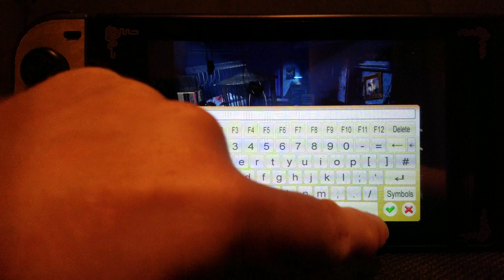Blade Runner Running On Nintendo Switch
Ahh the dream! Blade Runner for PC running on the latest nightly build of ScummVM for Switch!